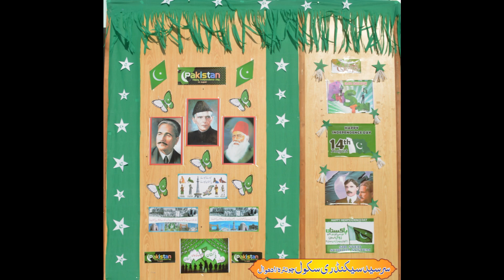14 Aug Jashn e Azadi Pakistan جشنِ آزادی پاکستان جناح کا پاکستان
Thanks For: SirSyedSchoolSystem- Director